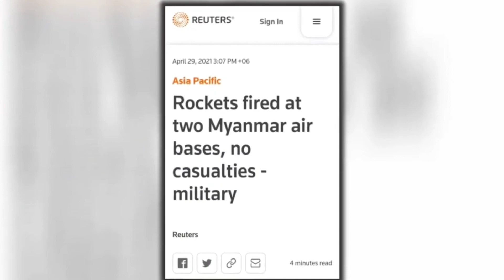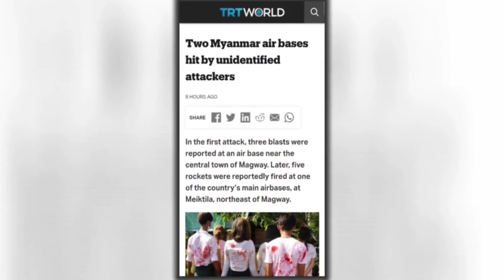মিয়ানমারে বিমান হামলা শুরু, স্বস্তিতে বাংলাদেশ | Attack into Myanmar